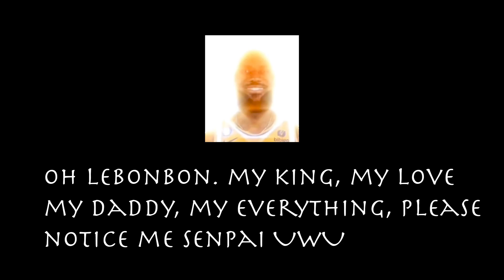brm5 with jsoc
BRM5 is platinum 5 game and i used to play it back in 2021 and now recently i got back into it. I played with the old faction i used to be with. JSOC.  its still fun but not the same as the first time of course. Love it though.